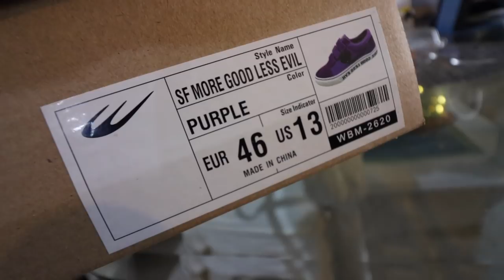HOW WORLD BALANCE BECAME "COOL" AND "HYPE"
In today's episode I wanna talk about World Balance. To those who don't know, World Balance is a Filipino sneaker and apparel brand that offers affordable products to the everyday Filipino. They suddenly rose to prominence in the local streetwear culture recently, a big part of that thanks to collaborations. We'll talk about their meteoric rise (or re-rise) and unbox their latest collaboration sneaker with DJ Big Boy Cheng.

Buy the Peace God Bless What's Up Boom Face Masks